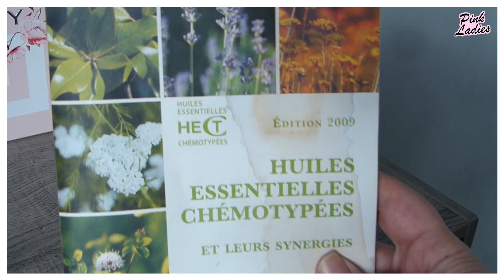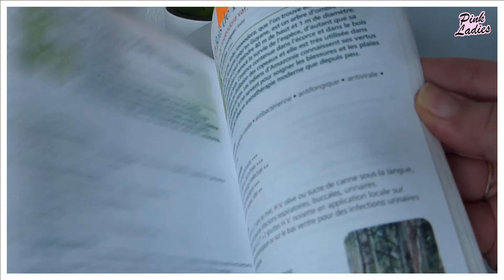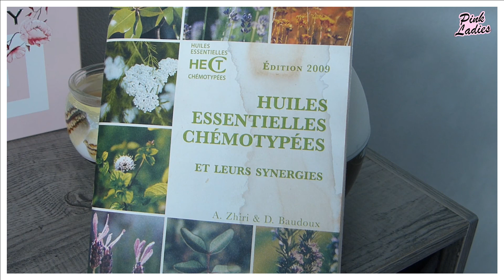CRISES D'ANGOISSES Les huiles essentielles sont vos alliées ! 🌹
💋 Bonsoir les Roses, Bonjour les Pink, Bonjour les pommes 🌹

🌸 Comment allez vous en cet mi Mars ? Bien j'espère !

🌷 Et oui, nous avons tendance à chercher chimiquement les vertus de produits, alors que la nature, regorges de ressource. Aujourd'hui je vous parle de mon expérience avec les huiles essentielles.

🌺 Je vous demande, beaucoup de bienveillance, dans l'espace commentaire. Ayez le courage, les anxieux de vous manifester, ici, aucun jugements ! De l'entraide et beaucoup de bienveillance ☺ et d'amour ♥

Si le coeur vous en dis vous pouvez aussi nous rejoindre sur notre toute nouvelle chaîne de gaming, ça nous ferez extrêmement plaisir de pouvoir vous parler lors de nos lives: